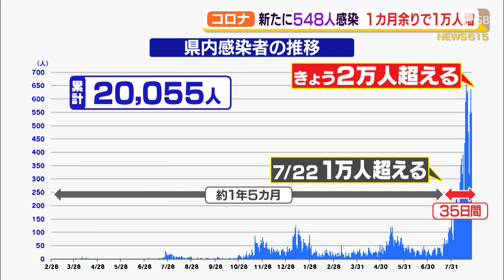静岡県内新たに５４８人感染 １カ月余りで１万人増 自宅療養中の死者も 焼津の保育園でクラスター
もはや、感染爆発といっても過言ではありません。静岡県内では８月２６日、新たに５４８人の新型コロナウイルスへの感染が分かりました。これで累計感染者数が２万人を超えました。わずか１カ月余りで１万人増えたことになります。

　新たな感染者を地域別にみてみます。まずは県西部です。浜松市で９３人、磐田市で３６人、袋井市と御前崎市でそれぞれ１５人となっています。続いては県中部です。静岡市で１１５人、藤枝市で２８人、焼津市で２６人などとなっています。県東部です。富士市で４２人、沼津市で３７人、富士宮市で２２人の感染が確認されています。これで県内の累計感染者数は２万人を超えました。７月２２日に感染者数が１万人を超えてからわずか３５日で新規感染者がさらに１万人増えたことになります。浜松市では自宅療養中だった５０代の男性の死亡が確認されました。市によりますと、前日まで軽症でしたが、２５日、家族の呼びかけに応答がなく、隔離していた部屋に入ったところ男性が倒れていたということです。容態が急変したとみられ、男性には基礎疾患があったということです。県内では新たに２つのクラスターが確認されました。焼津市の保育園では２６日までに園児と職員あわせて１３人の感染が分かり、新たなクラスターが発生しました。県は、保育園の利用者は全員特定できているとして園名を公表していません。県内の病床の使用率は県全体で６７．９％となり、最もひっ迫している西部地域では７３．１％となっています。

８月２６日　ＳＢＳテレビ「ＯＲＡＮＧＥ」放送